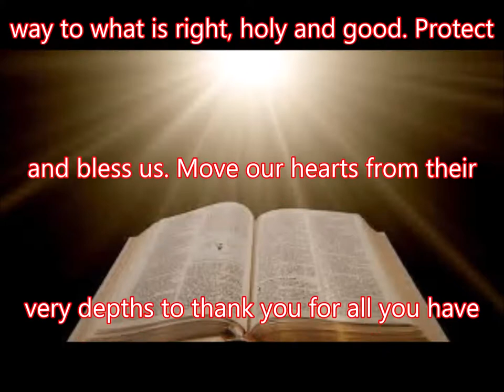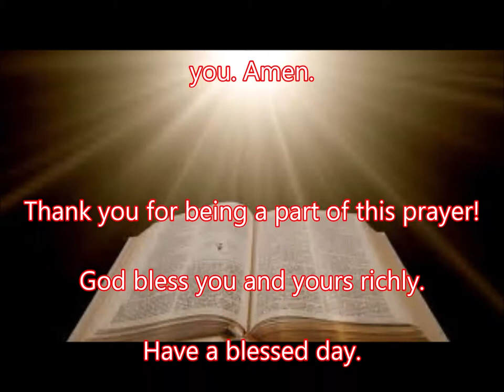Powerful Daily Prayer - #7 - Let the light of Jesus shine...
There are some people who say that they don't have to worry about going to hell because they don't do anything bad.  God said be holy because I am holy. We all sin and need repentance to be right with Jesus. Pray to Jehovah, Jesus, and the Holy Spirit for holiness.